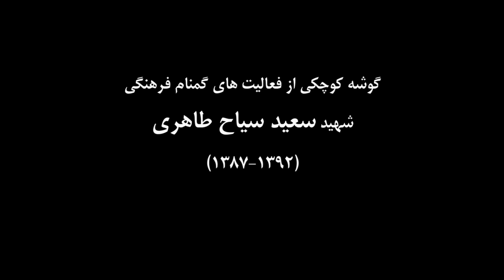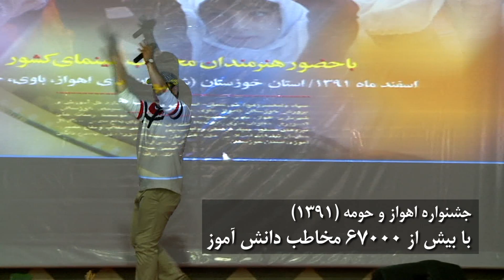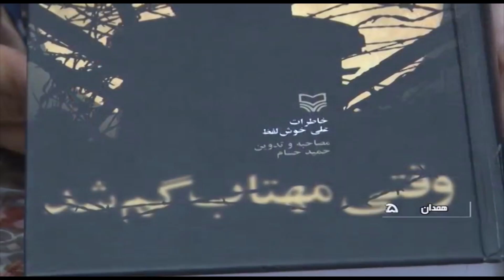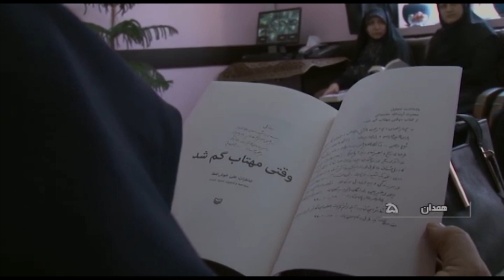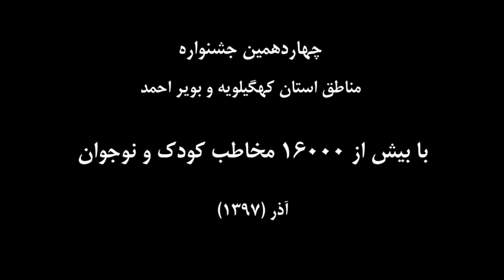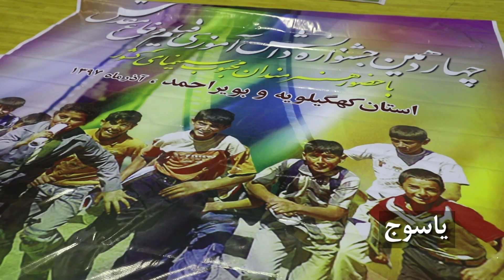سالگرد شهادت حاج سعید طاهری حبیب احمدزاده